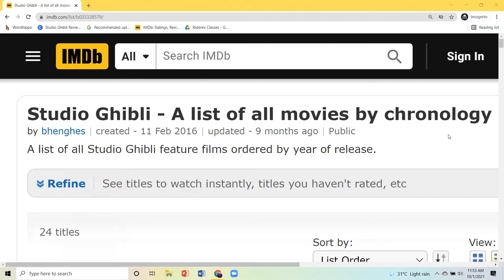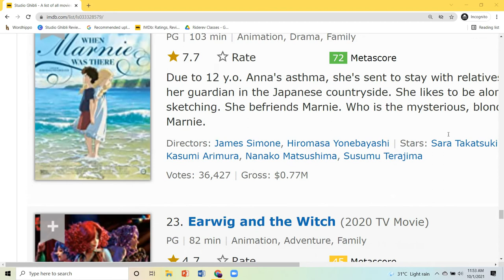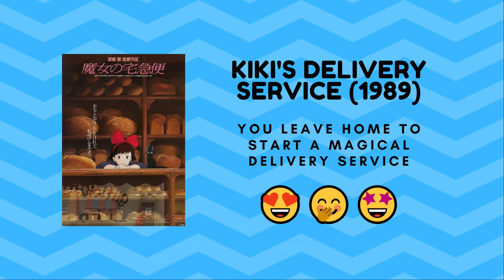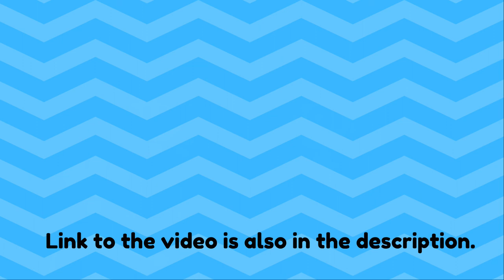Summarizing Studio Ghibli Films in One Sentence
The pandemic happened and I got bored.
So I started watching Studio Ghibli films!
Then I decided to summarize each film in one sentence.

Special thanks to Jutic and Prince for all your help and support! This wouldn't be possible without you guys!